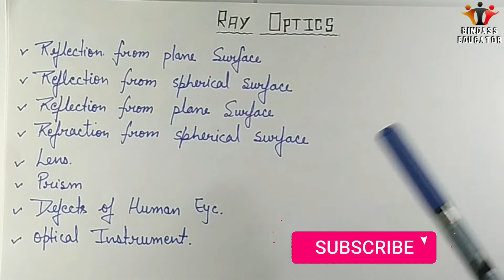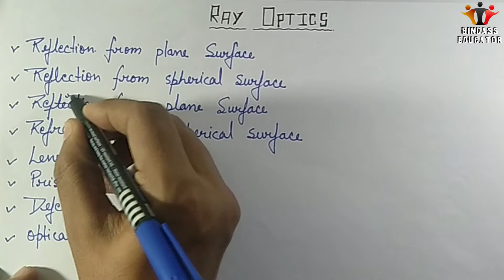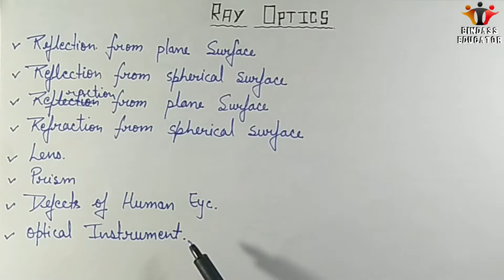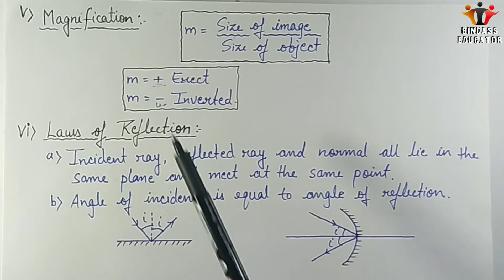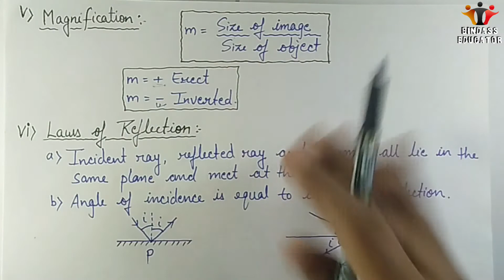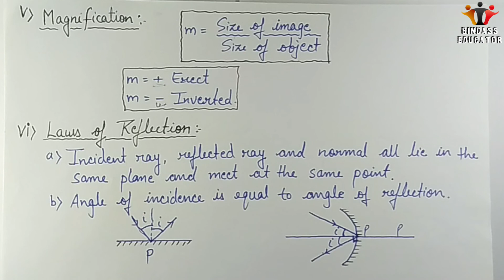Ray Optics |Light :Reflection & Refraction| Basics Class 12 CBSE / NEET/JEE Physics Lecture Series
We have discussed about Basic Concepts of Light. What is ray, what are real and inverted images, what are real and virtual object, Magnification.

OTHER NEET/JEE SERIES VIDEOS:-

Lecture 1:- THERMOMETRY Lecture 1.2

FOR CAREER RELATED PROBLEMS AND STUDY MATERIALS:- @bindaaseducatorneetjee2021 FOR INTERACTION AND